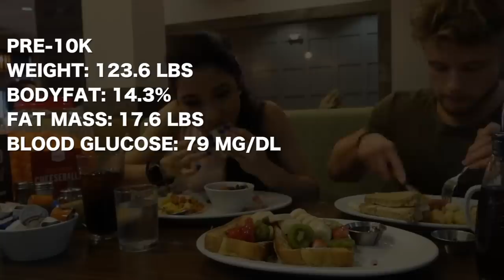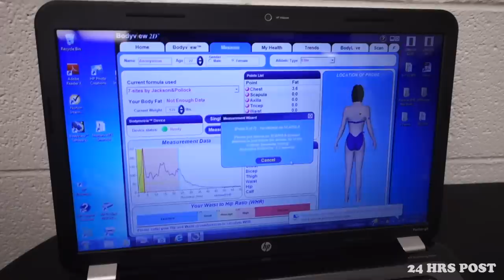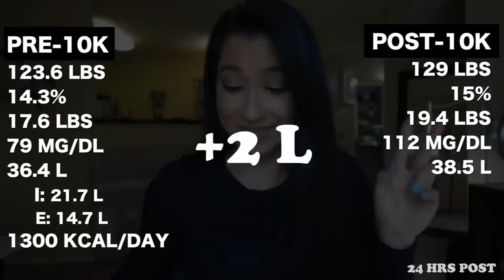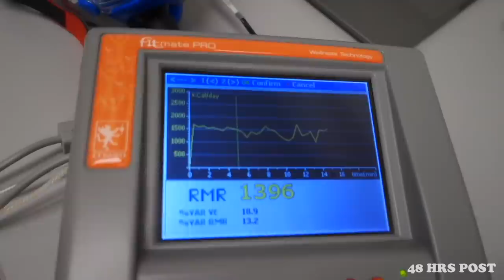10,000 Calorie Challenge Aftermath | Scientific Study Results | What Happened?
The aftermath of eating 10K calories revealed! This is the data collected from before, after, 48hrs and 2 weeks after I did the 10,000 calorie challenge and the numbers speak for them self!

I hope this gives you a new perspective of overeating as I found this information very intriguing as a person that not only likes to eat a balanced diet but from a someone who enjoys to eat a lot of food.

Thank you again to Dr. Campbell, Danielle and Shiva for taking my measurements at the USF Performance and Physique Enhancement lab!!

FOLLOW ME ▹

USED IN MY 10K VIDEO ▹

Digestive Enzymes
APP Used for Counting Calories - My Fitness Pal

AYOOO!! My name is Stephanie Buttermore in a few words I am  a fitness enthusiast but a scientist at heart!

Currently pursuing my doctorate in Pathology & Cell Biology with a focus on Ovarian Cancer.